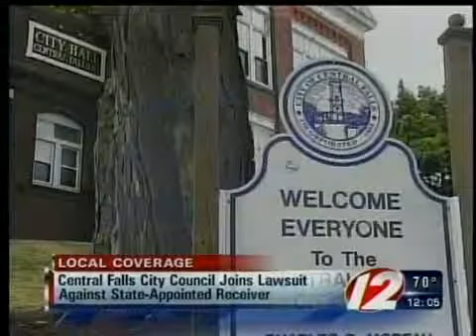CF lawsuit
Central Falls City Council has joined lawsuit against state-appointed receiver.